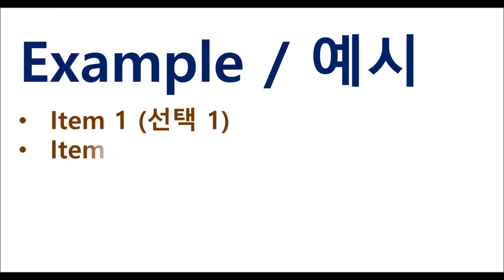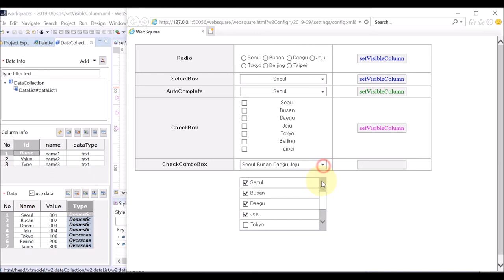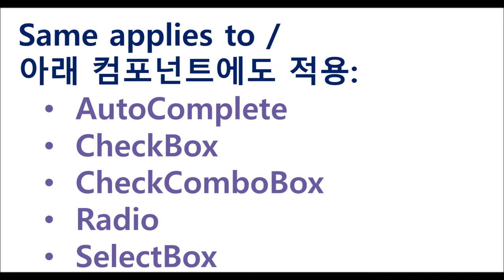CheckComboBox - visibleColumn&visibleColumnFalseValue&setVisibleColumn() | WebSquare5 - Quick Guide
00:00 Introduction
00:04 Goal
00:09 Example
00:21 Related Properties
00:33 DEMO
02:23 Related Components
02:36 End of DEMO

Hide certain selection items.

Related APIs
   visibleColumn
   visibleColumnFalseValue
   setVisibleColumn()